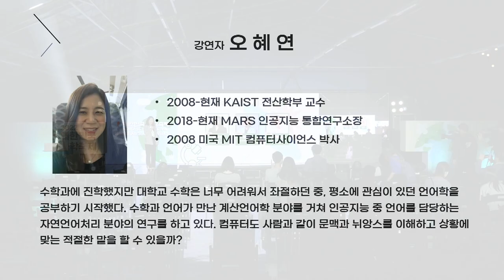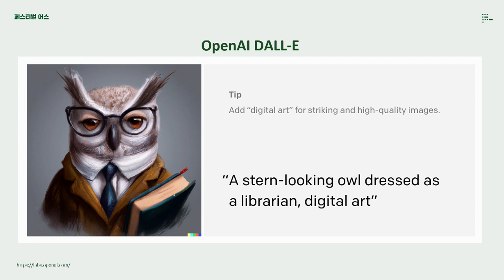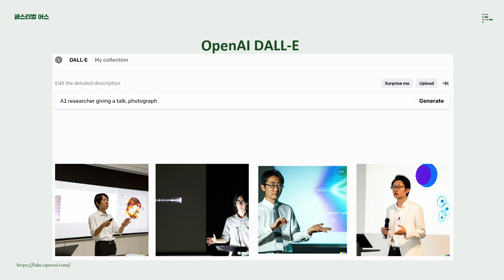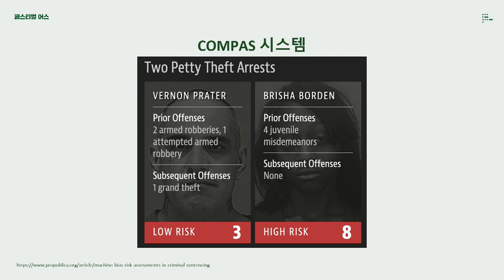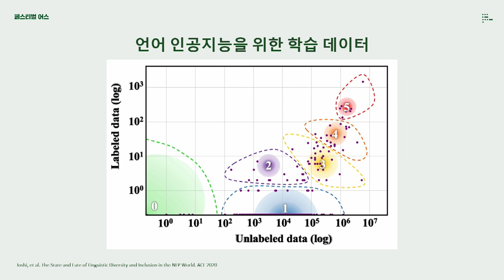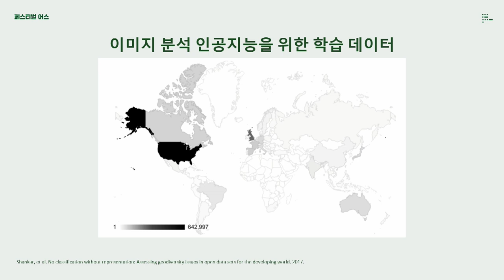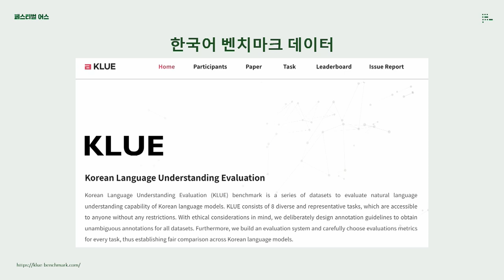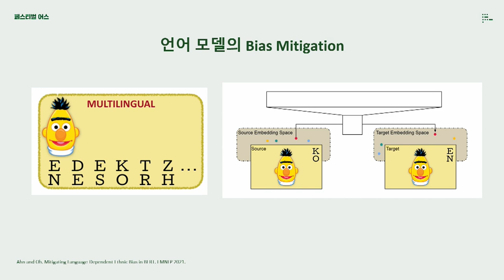[페스티벌 어스] 지속 가능성과 인공지능 by오혜연 _ 카이스트 전산학부 교수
"지속 가능한 지구:미래"
🔹제목 : 지속 가능성과 인공지능
🔹강연자 : 오혜연 _ 카이스트 전산학부 교수